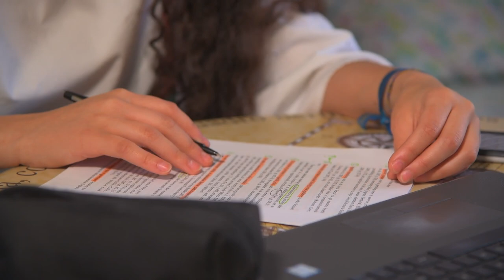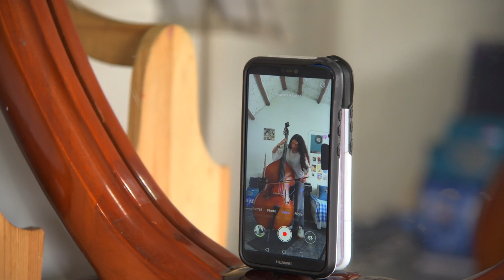Generación E: Ana Isabel Torres - Bogotá